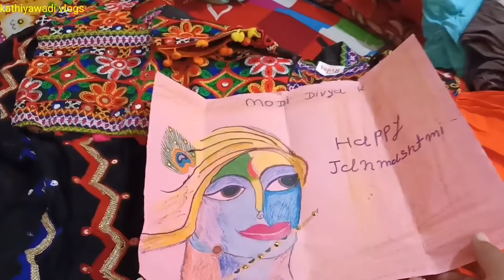આજે અમે ઘરે એકલા છીએ તો શું આજે અમે રસોઈ બનાવી ને જમી સકશું kathiyawadi vlogs Morbi